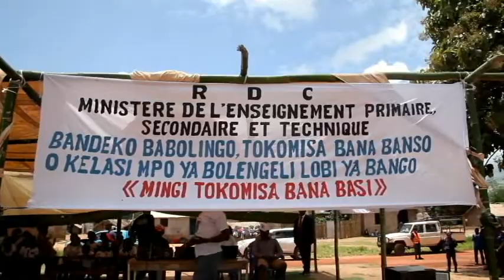Bas-uelenews_ Lancement de la campagne tous les enfants à l'école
Le Gouverneur du Bas Uélé, Jean Robert NZANZA Bombiti, a lancé la campagne tous les enfants (garçons et filles) à l'école.